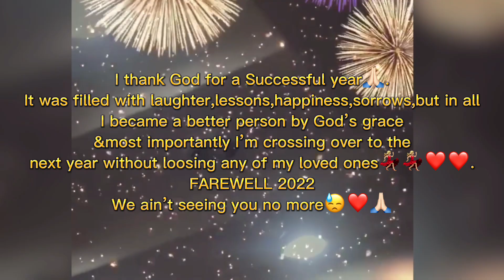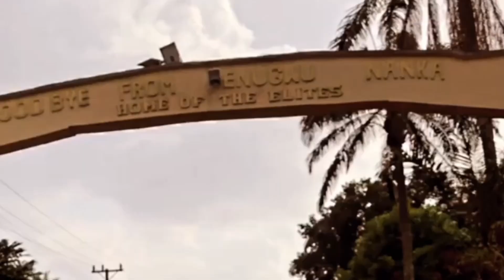Flavour Live Performance 💃🏼💃🏼/Village Vlog/Throwbacks/My Uncle has found his missing ribs 😂